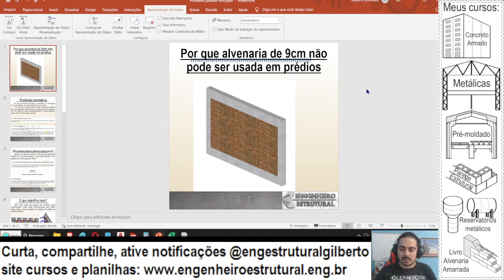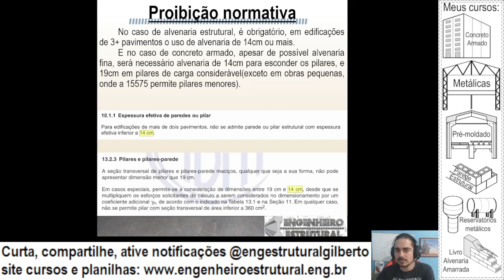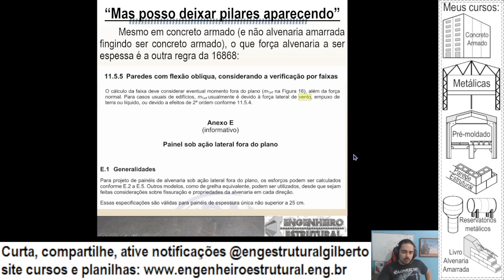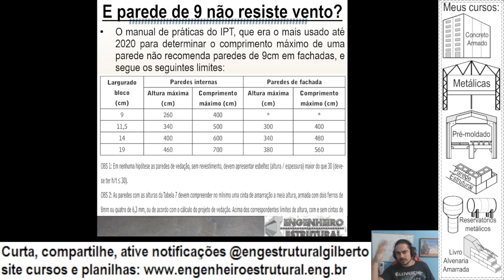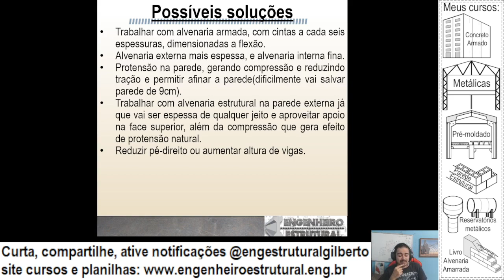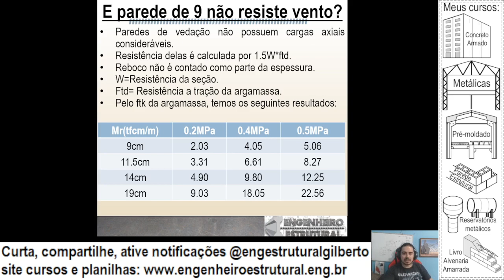Alvenaria de 9cm não pode ser usada em obras prediais